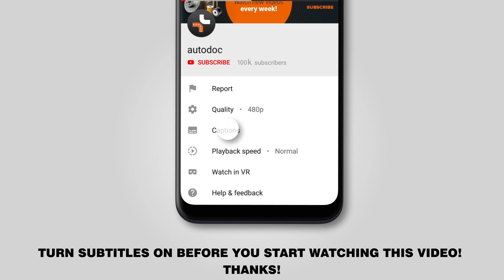Hvordan udskiftes bremseslange on SKODA FABIA 1 (6Y5) [TUTORIAL AUTODOC]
Hvordan udskiftes bremseslange on SKODA FABIA 1 (6Y5) 1.2 Stationcar 04.2000–12.2007 [TUTORIAL AUTODOC]

Bremseslange på VW Bora Saloon (1J, 1J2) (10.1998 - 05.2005) / VW Golf IV Hatchback (1J) (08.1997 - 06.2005) / SKODA Fabia I Hatchback (6Y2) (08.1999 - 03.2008) / SEAT Ibiza III Hatchback (6L, 6L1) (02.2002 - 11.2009) / SEAT Cordoba II Saloon (6L, 6L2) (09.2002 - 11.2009) biler bør udskiftes , som regel ifølge en og samme procedure. Imidlertid kan der være mindre forskelle iht.specifikke funktioner af køretøjets design.

🔝 Top mærker der holder bremseslange: STARK; A.B.S.; RIDEX; FEBI BILSTEIN; BREMBO

🛠️ Værktøjet du behøver at udskifte bremseslange:
- stålbørste
- bremserens
- kobber fedt
- kombinationsnøgle nr. 11
- skruenøgle nr.11
- hjul slag topnøgle №17
- skraldenøgle
- skraldehåndtag
- bremseudlufter sæt
- gummihammer
- væskebeholder
- koben
- hjulstøtte